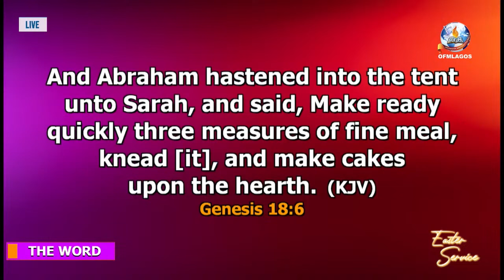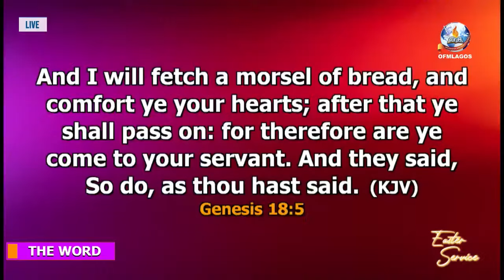A Mystery shattered Accountants Can't Explain - Dr Fidelis Ayemoba|Apostle Johnson Suleman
Hope you are by blessed by this video, if you have any questions or suggestion regarding this content please send us a mail at